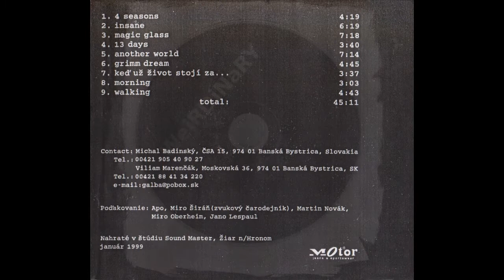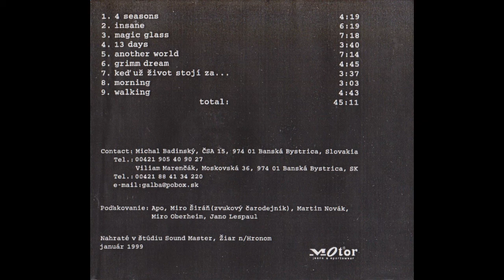WeiRDiNaRY - Insane (Not good enough 1998)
Demonahrávku "Not good enough" sme nahrali v štúdiu SOUND MASTER v Žiari nad Hronom v roku 1998. V tom istom čase a v tom istom štúdiu vznikali albumy Petra Lipu (Čierny Peter) a Andreja Šebana (Bezvetrie). Cítili sme sa celkom blízko toho diania. Ale neboli sme...

Viliam Marenčák - gitara, spev
Lucia Šusteková - spev
Michal Badinský - gitara
Peter Vagner - basová gitara
Juraj Haško - klávesy
Branko Galba - dychové nástroje, spev
Hollub - bicie